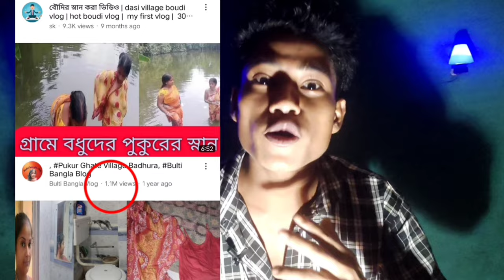Hot Bengali Village Boudi Bathing Vlog ||বৌদির স্নানের ভিডিও||Roast video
Bengali boudi roast
bengali boudi bathing